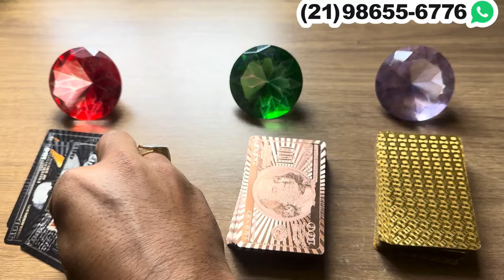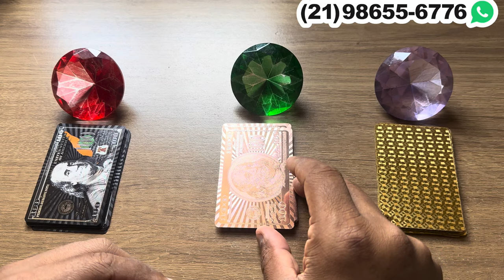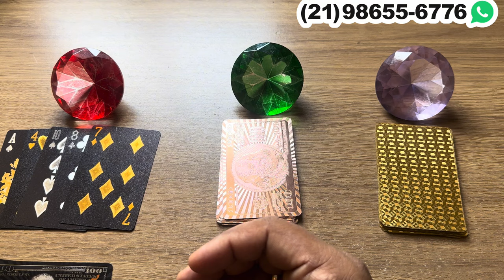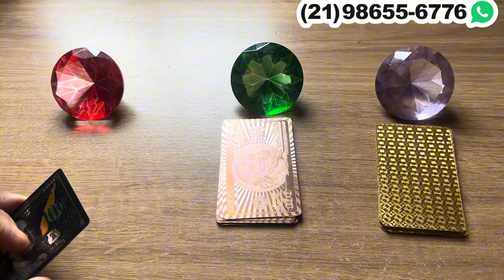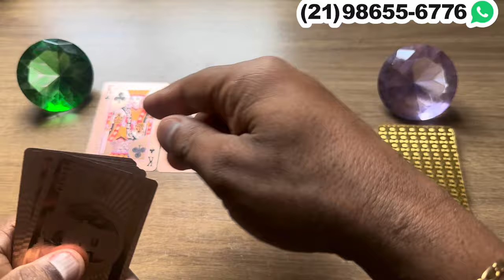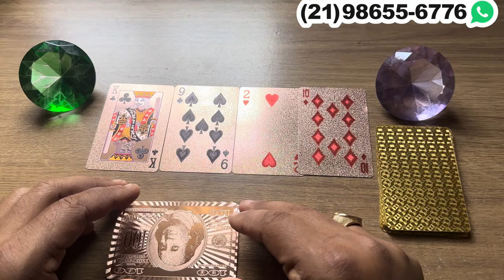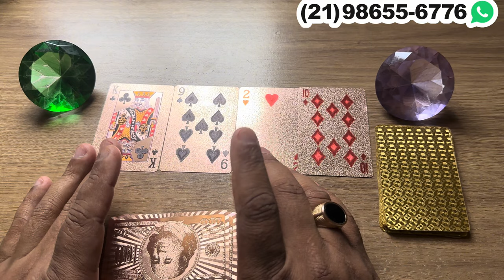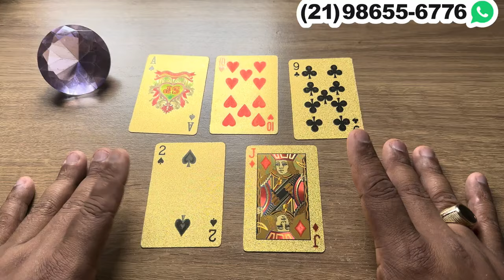‼️ FORTE REVELAÇÃO DE MARIA PADILHA NO DIA DE HOJE! | Tarot Responde Hoje 💘